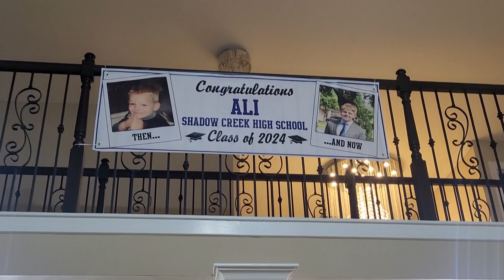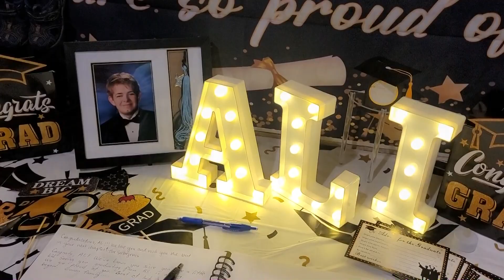Ali's Graduation - Houston, May 18, 2024